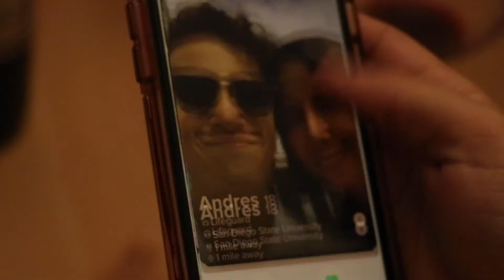Plan B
After a screening of their film, two eccentric director's discuss their film in a chaotic interview.

Created by Brendan Mokler at San Diego State University in 2018 as part of Campus MovieFest, the world’s largest student film festival.

Cast & Crew:
Brendan Mokler – Captain, Actor, Producer
Kennedy Garcia – Actor
Jordan Bjorkuland – Director of Photography
Shardin Johnson – Director, Writer, Actor, Editor
Jena Block – Writer, Director, Actor, Editor
Cameron Mcgrory – Director of Photography
Tom Block – Actor
Lexi Vierra – Actor